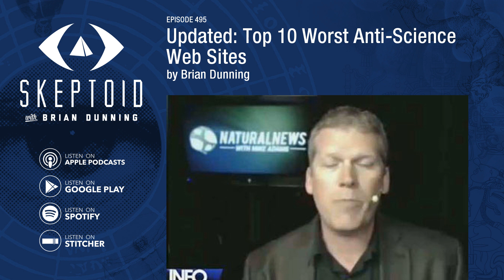Updated: Top 10 Worst Anti-Science Web Sites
You've seen it on Facebook or other places a million times: Someone makes some untrue medical or science or conspiracy claim, and to give it the appearance of authority, attach a web link to it. And where is that web link from? As often as not, it turns out to be a site that specializes in terrible misinformation; and such sites are, all too often, far more popular than sites dedicated to correcting the record or presenting data. Pseudoscience is, unfortunately, more sensational, compelling, and fun.
A few years ago on this show, I gave a list of the top ten websites that promoted the worst bad science, as a resource for those hoping to stand up to such web links. Times change, sites come and go, rise and ebb, and we're ready for an update. And so here are this year's winners, my picks for the worst sites on the Internet to which your friends are likely to link you, organized by their Al... (Read the rest